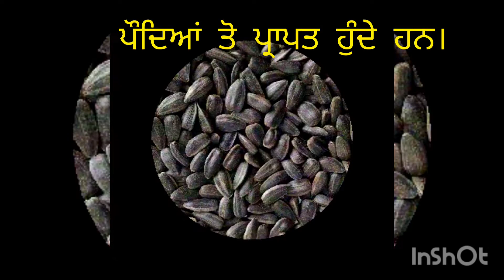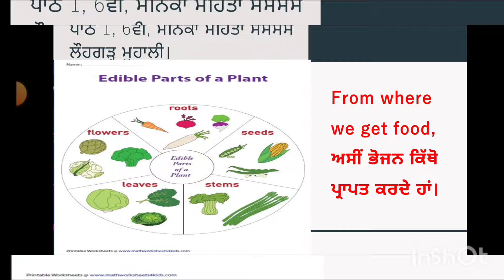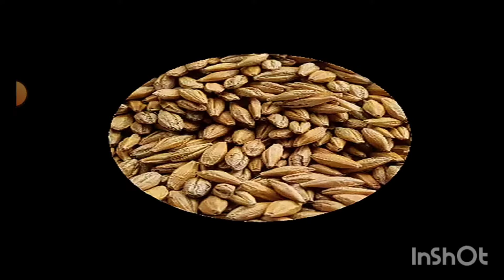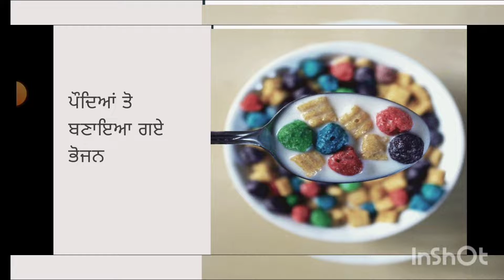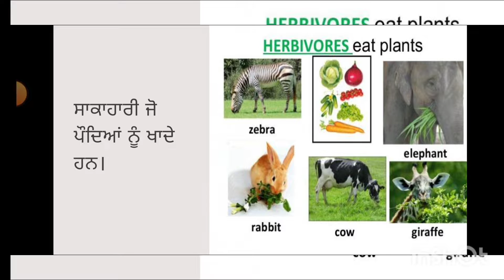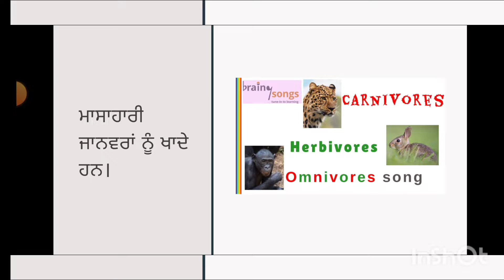6th, ch1, From where we get food, Monika Mehta Gssslohgarh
6th, ch1, From where we get food, Monika Mehta Gssslohgarh